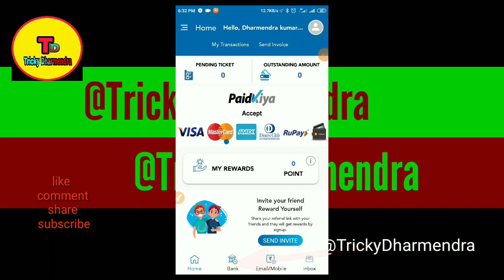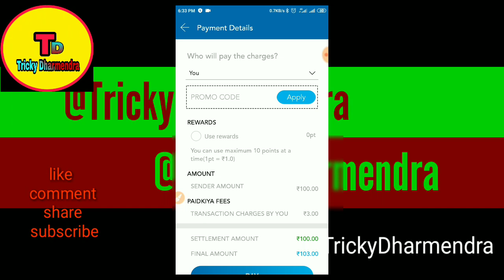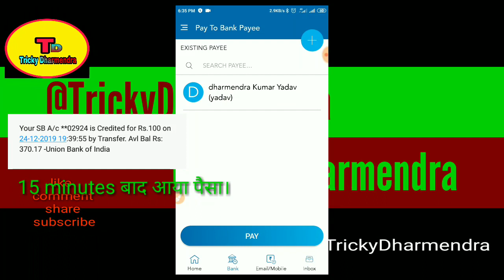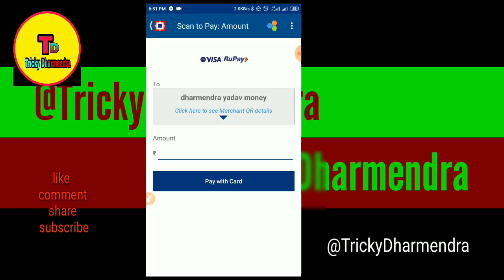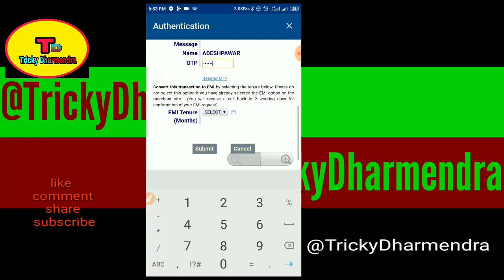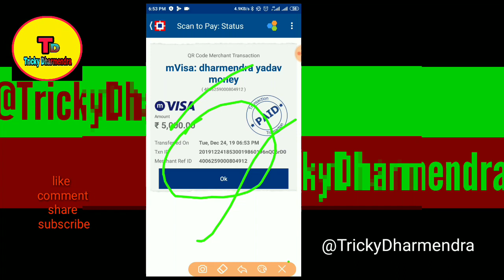Best trick Credit card to bank account money transfer top 2 application Credit card to bank account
Transfer, Money, Account, To, Card, Credit, Bank, Instant, Trickydharmendra, Credit card to bank account money transfer instant bank account
Wallet, Paidkiya, Account, Paidkiya wallet to bank account money transfer
paidkIya wallet app.link..
 Please download this paidkiya application

Send money from one account to another account easily

Refer code..295WBA,. 200₹ cashback